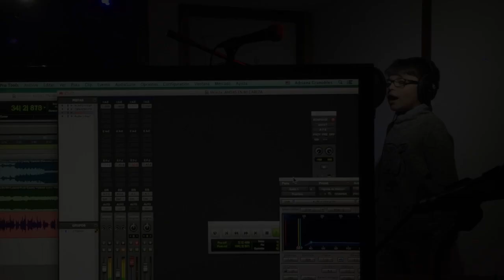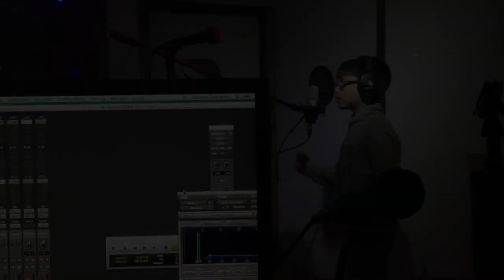PROCESO DE CANTO (Niños )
Aquí tenemos a Roswell Rosales, estudiante de la escuela de ADRIANA GRANOBLES SAS. El entrenamiento de  un cantante desde niñ@  debe incluir varios aspectos como la formación de la disciplina y la autogestión para que sea perfeccionista de su voz y de su arte.
Entre las áreas que incluye este entrenamiento a nivel musical son:
1.La respiración
2.La Vocalización
3.Los resonadores y su desarrollo para afinación y volumen de la voz
4.La Impostación ( Uniendo conceptos anteriores )
5.Puesta escénica ( apropiación emocional de la letra de la canción)
6.Fraseo y afinación (Aplicado sobre el montaje de las canciones )
7.Práctica de grabación (El manejo del micrófono de grabación es una herramienta que nos da la posibilidad de analizar el desempeño de los puntos anteriores y motivar al estudiante permanentemente)
8.Dominio del micrófono en vivo y manejo de cámara formando la seguridad para hablar y cantar ante el público.
9.Expresión corporal ( dominio del cuerpo en escena )
10.Participación en el CONCIERTO AG que se convierte en todo un evento en donde el estudiante participa en su producción y promoción, aprendiendo sobre la práctica del oficio de ser artista independiente.También es el momento en donde se evalúa lo aprendido durante el proceso.

CADA ESTUDIANTE AL FINALIZAR EL CURSO, SE LLEVA LA PRODUCCIÓN MUSICAL DE MÍNIMO 5 COVERS COMO PRODUCTO DE NUESTRA METODOLOGÍA.

*Llevamos un Seguimiento  de cada una de las clases con videos a los cuales puede acceder el estudiante  permanentemente para repasar sus lecciones.

*OPCIONAL:
También producimos tu video clip promocional

LLÁMANOS EN BOGOTÁ !!! al 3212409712